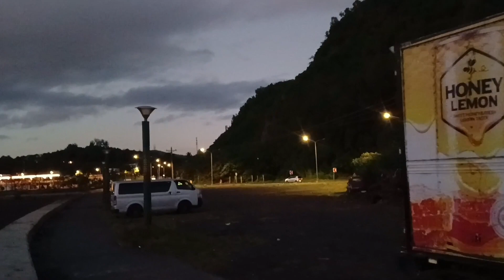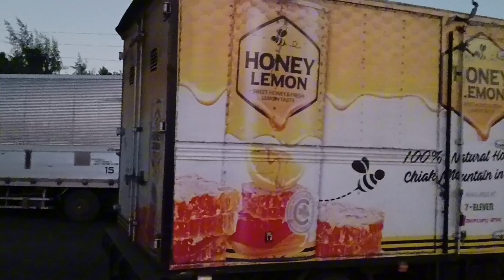buhaydriver ISA NANAMANG MAPAG PALANG UMAGA SAINYONG LAHAT VLOG FROM LEGAZPI CITY...